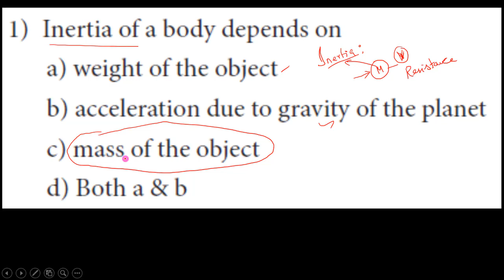18.Physics | Laws of Motion | Choose the correct answer 1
class 10 science tamilnadu  new syllabus 2019
To see all the videos in this chapter...